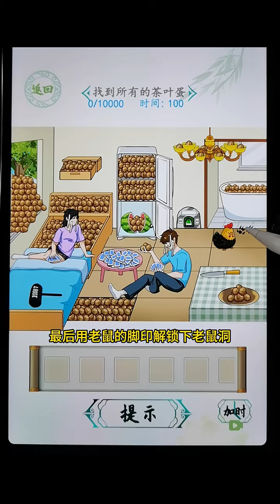关卡名【豪富之家】